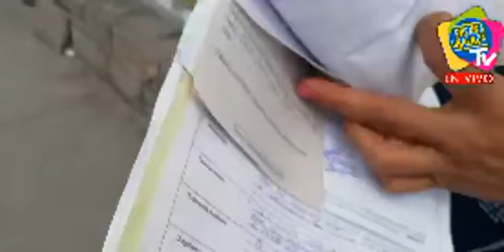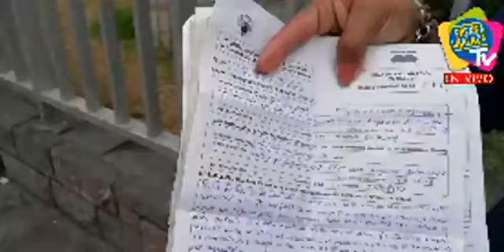PACIENTE CON DERRAME CEREBRAL LLEVA 7 DÍAS A LA ESPERA DE TOMOGRAFÍA‼️ | PRENSA CHALACA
PACIENTE CON DERRAME CEREBRAL LLEVA 7 DÍAS A LA ESPERA DE TOMOGRAFÍA‼️
Familiar de Julio Orlando Campos Chávez (58), internado en el hospital Carrión exige traslado urgente para examen.